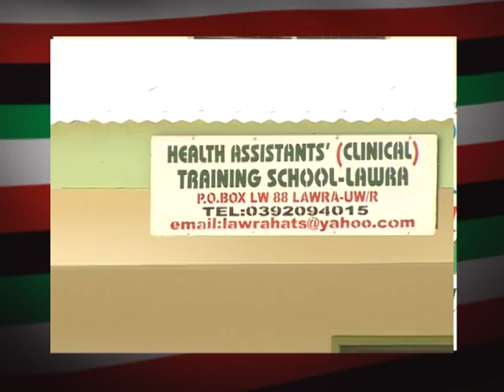Working for You: Health Assistants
The National Democratic Congress' advancements in training health assistants